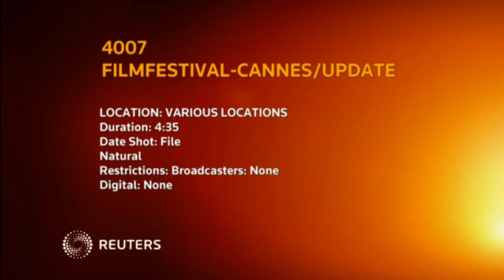A look at the stars expected to attend Cannes 2017 | NEWS | KENH CUA BE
A look at the stars expected to attend Cannes 2017
Cannes Film Festival director Thierry Fremaux unveiled (April 13) the official selection of 18 films for its 70th edition. The selection includes works by Sofia Coppola, Japanese directors Naomi Kawase and Kurosawa Kiyoshi and American director Todd Haynes for the official competition.

Spanish filmmaker Pedro Almodovar will chair the jury this year. Amongst the actors expected to turn up for the famous red carpet are Nicole Kidman, appearing in four productions, Michelle Williams, Joaquin Phoenix, Colin Farrell, Diane Kruger and comedy actors Ben Stiller and Adam Sandler.

Former 'Twilight' couple Robert Pattinson and Kristen Stewart look set to be return to the French Riviera this year starring in different productions. Among the big-name directors vying for the Palme d'Or are American Todd Haynes and Sofia Coppola.

Following other major international film festivals, Cannes is also featuring television series this year. American director David Lynch is due to attend the event for the premiere of the revival of the TV series Twin Peaks.

Cannes Film Festival opens on May 17.